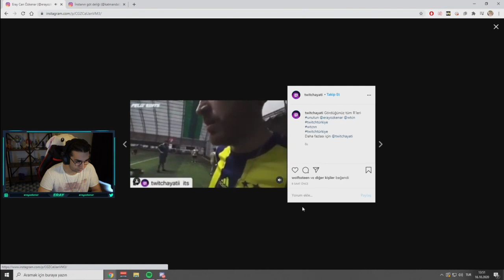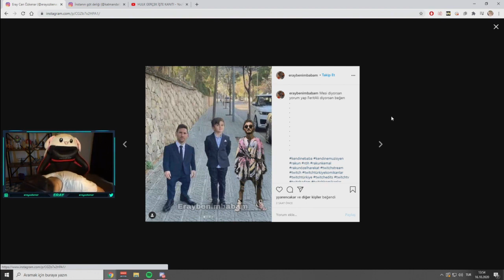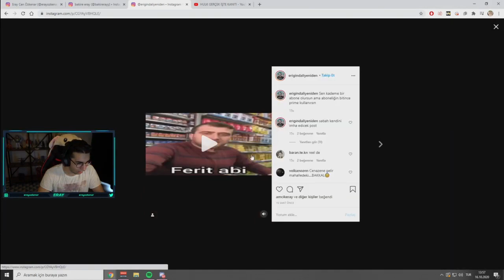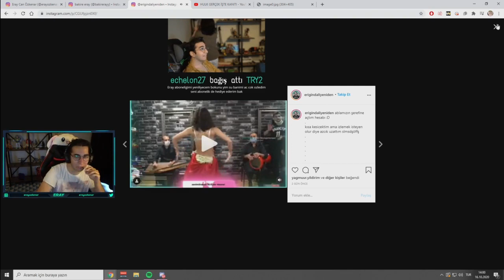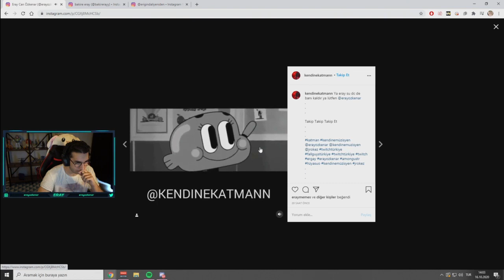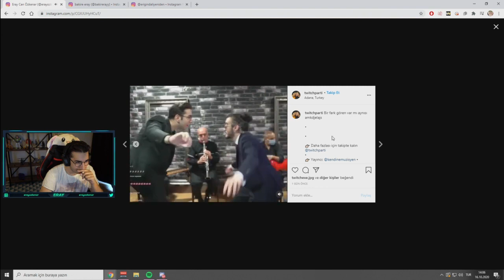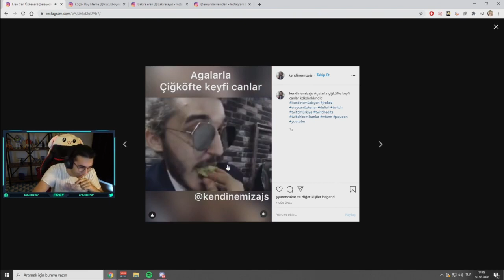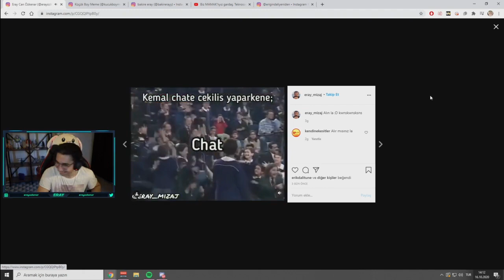Eray - İnstagram Videolarına Bakıyor